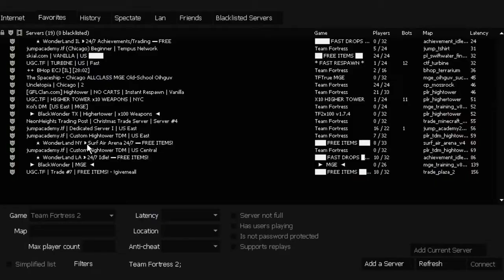How it FEELS to Play (A Mediocre) Pyro in TF2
I played on Uncletopia.tf, very good server.

Also any Pyro tips in the comments! Im tryin to get better!